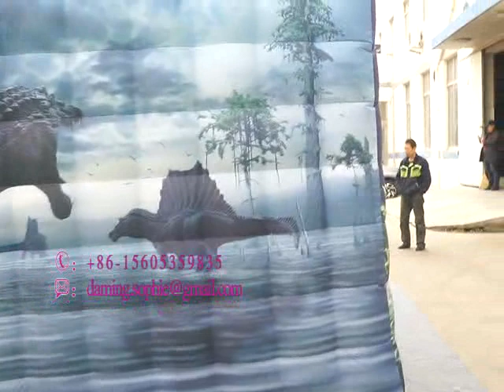inflatable# cubetent for exhibition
My name is Sophie, I'm inflatable suppliers.

Buyers can receive a partial refund, and keep the item(s) if they are not as described or with quality issues by negotiating directly with seller within 30 days from the day the item(s) were received.